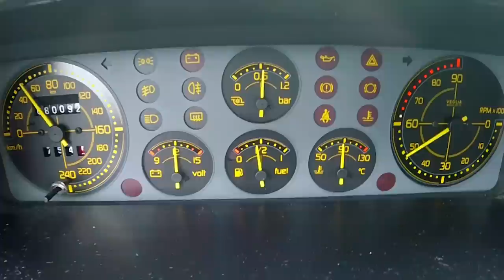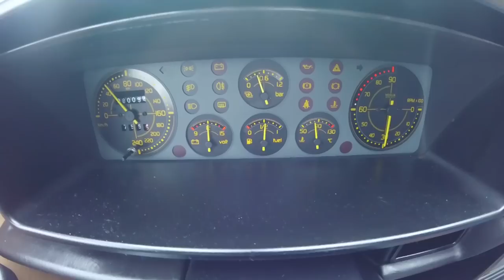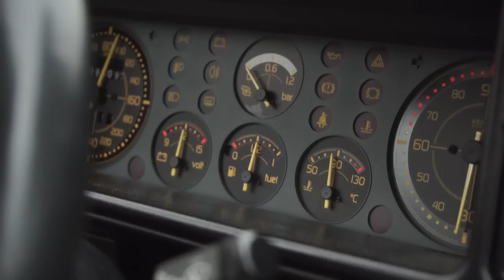LANCIA DELTA INTEGRALE 16v e EVO 2! [Review Portugal]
O dia que conduzi 2 LANCIA DELTA INTEGRALE, o 16v e o Evo 2.

Incrível carro dos anos 90 que lançou as vendas da Lancia na altura em Itália.